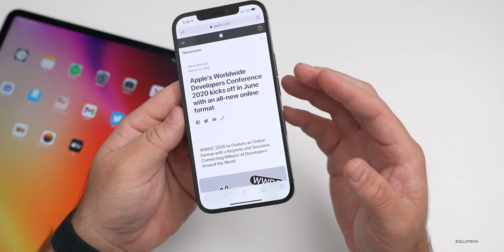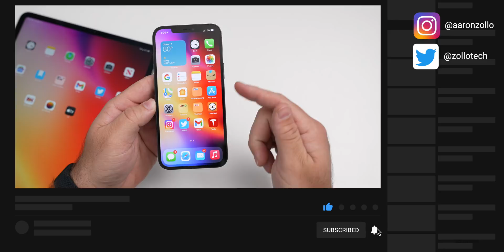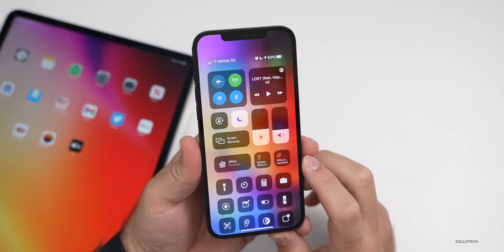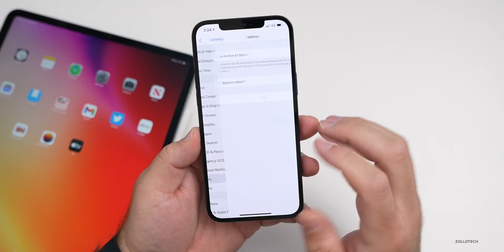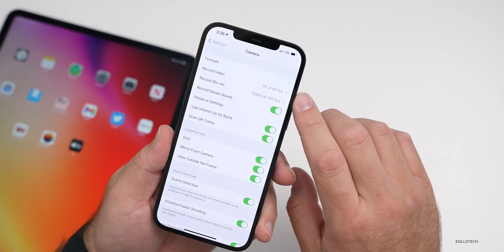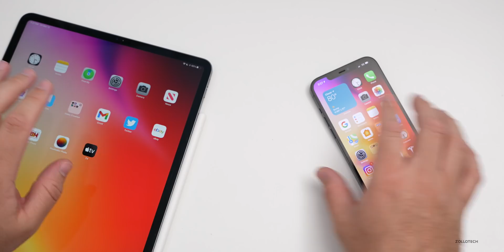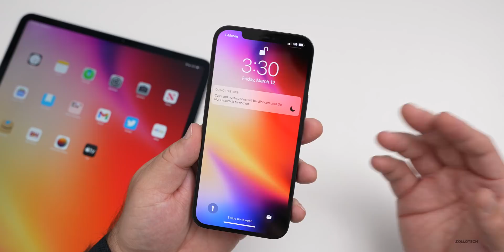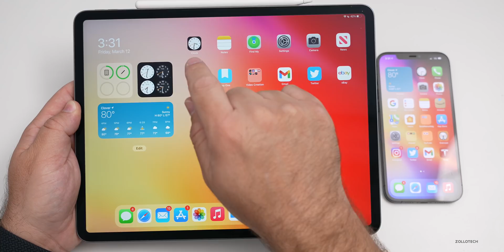iOS 15 - WWDC 2021, Features, Leaks and what You want to see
iOS 15 will be shown and available as iOS 15. Beta 1 in a few months at WWDC 2021. In this video I cover iOS 15 features that were leaked, iOS 15 features you would like to see most on iPhone and iPad. iOS 15 is expected to bring some big changes and hopefully stability and battery life as well to iPhones in iPad. In this video I am using iPhone 6s, iPhone 6s Plus, iPhone SE, iPad Pro, and iPhone 12 Pro Max.

***Time Codes***
00:00 - Introduction
00:14 - WWDC 2021
01:45 - Expected features so far
03:03 - iOS 15 most wanted features
08:10 - Great iOS 15 ideas
10:46 - iPadOS 15
11:16 - Conclusion
11:55 - Outro
12:15 - End

5 AirPod Tips and Features You Might Not Know